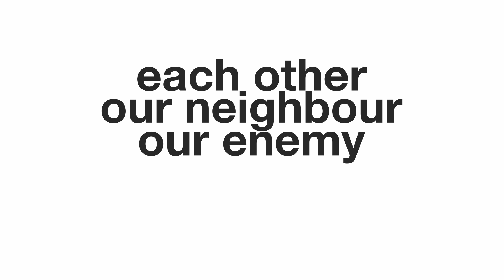WE ARE THE CHURCH